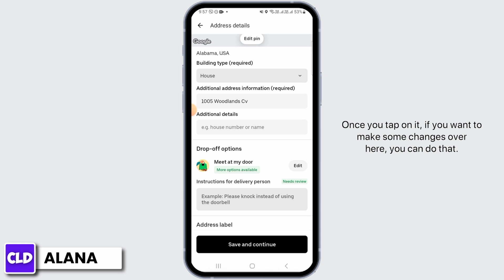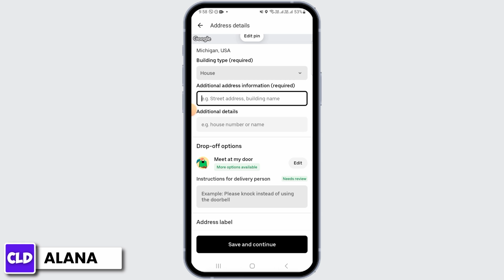How To Change Delivery Address On Uber Eats 2024 | Update Address On Uber Eats App (FULL GUIDE)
Tutorial On How To Change Delivery Address On Uber Eats 2024.

Welcome to Create Login And Delete! If you need to update or change your delivery address in the Uber Eats app for 2024, this tutorial is just what you need. We'll guide you through the process, including troubleshooting tips if you're having issues updating your address.

In this tutorial, we’ll explore:

How To Change Delivery Address On Uber Eats 2024: Step-by-step instructions on how to update your delivery address in the Uber Eats app. This includes tips on ensuring your orders always go to the right location, whether at home or at work. (0:00 - 0:30)

How to Change Home Address on Uber App: A guide on updating your home address not only for Uber Eats but also for your general Uber account. This ensures consistency across Uber's services for rides and food delivery. (0:31 - 1:00)

Can't Change Address on Uber Eats: Troubleshooting common issues you might encounter when trying to change your address on the Uber Eats app. Find solutions to resolve these glitches for a smoother app experience. (1:01 - 1:30)

🔗 Having difficulties with changing your address or have other questions about Uber Eats?

📱 Timestamps:

0:00 - Introduction to Changing Delivery Address on Uber Eats
0:30 - How to Update Home Address in Uber App
1:00 - Solving Issues with Address Change on Uber Eats